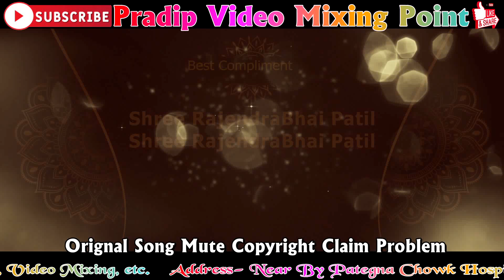🔥| Edius Cinematic Title Song Project Free 2022 |🔥| NEW LETST 2022 |🔥| EDIUS 7,8,9,X |🔥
👆                                ( Enjoy All Friends )
_______________Project Link 📥_________________

query.
Edius Cinematic Title Song Project Free 2022
Happy Diwali 2022
edius
edius project
edius title project
Rang Apne Wich Rang Gaya Wai Sanu
Jine Laga Hu Pahle Se Jyada Tum Pr Marne
Koy Aye Koy Jaye Meri Lakh Duwaye Paye
How to use 2d/3d effect in edius
how to use edius effect
dissolve effect in edius
edius transition effects
wedding video editing project
edius color correction tutorial
primary color correction edius
edius color grading
edius background color change
edius color gradin In Hindi
edius tutorial in hindi Basic 7/8/9 | Edius Tutorial 01
Edius Grass Valley Complete Training Course For Beginner part-1
edding Video Mixing Step by step full tutorial in Hindi. Part 1
edius training tutorial hindi||

Keyword"
"edius project file ezp unlock"
"edius project unlock software"
"edius project 2021"
"edius project to premiere"
"edius project file"
"edius project buy"
"sk edius project"
"anss studio edius project"
"jp edius project"
"how to unlock edius project file"
"rtm edius project"
"edius project download"
"rtm edius project"

हेलो फ्रेंड मेरा नाम दर्शन है| मैं  एडियस मैं  वेडिंग मिक्सिंग का काम करता हूं| जो भाई हम से सीखना चाहता है तो मेरे चैनल को सब्सक्राइब करें  ताकी मैं  जब भी वीडियो अपलोड  करुंगा तो आपलोगो नोटिस मिल जाए|
मेरा पता पाटेगना चौक अस्पताल स्कूल के सामने, जिला अररिया, बिहार- 854311.
हमारे  चैनल में जुडने के  लिए  आप को बहुत बहुत  धन्यवाद 🙏🙏🙏🙏